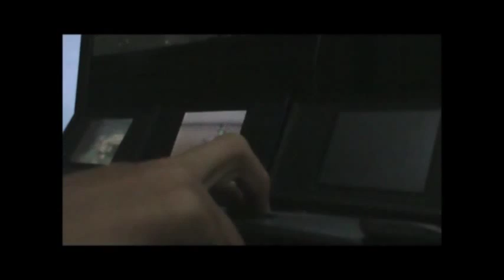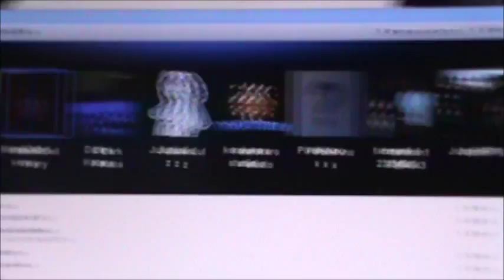Thanksgiving shiny, Fail at a Live Shiny Totodile Reclaim after 1610Srs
so this video is not live because i forgot to hit the record button. Fail for me. but im glad i reclaimed it. this is totally legit. I will be using this for another BQ